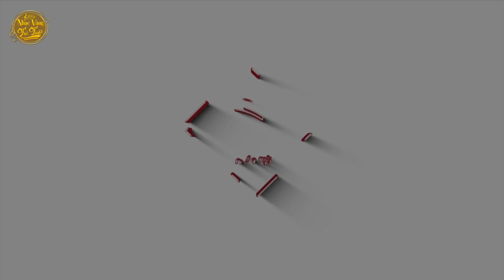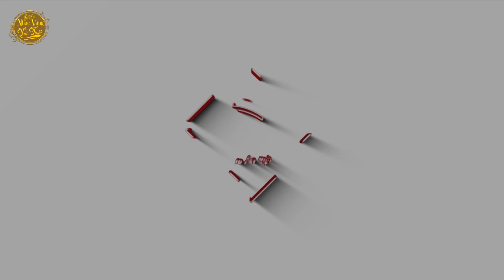Hoa Hậu Kim Thoa Hát Bolero Buồn Tê Tái - Lại Nhớ Người Yêu